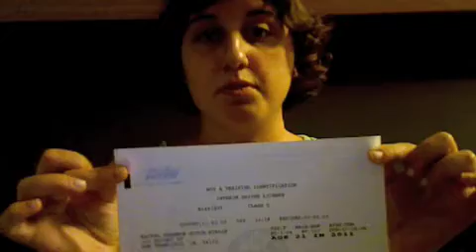Tuesday November Tenth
Rachel has had a boring week without much to talk about. I hope you enjoy. Please excuse the Ukulele